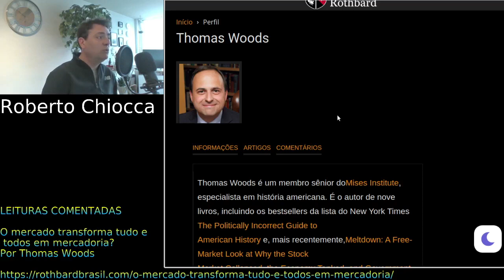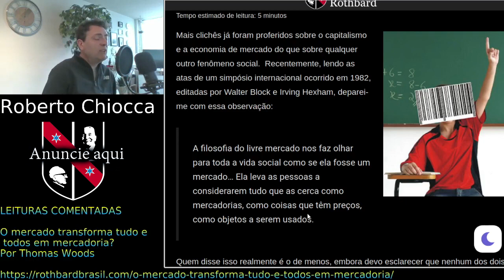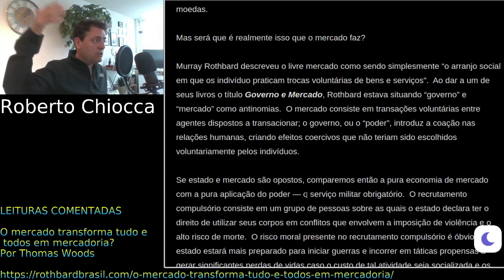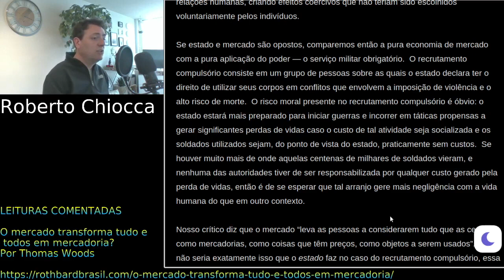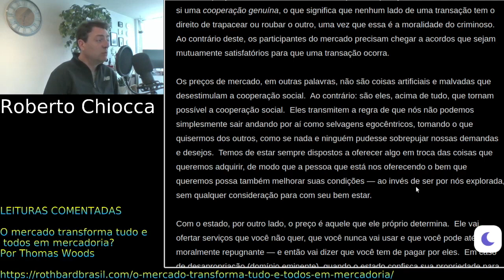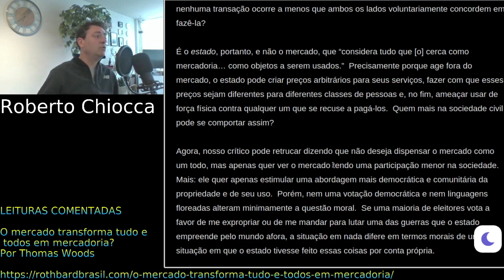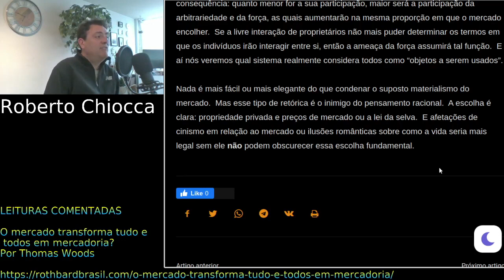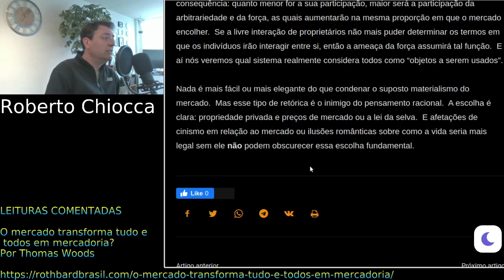#30 Leituras Comentadas - O mercado transforma tudo e todos em mercadoria?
Link para inscrição no Odysee

O mercado (ou capitalismo, livre mercado, anarcocapitalismo, libertarianismo) é o único mecanismo que respeita tudo e todos, a liberdade e a diversidade só é possível se a propriedade privada for respeitada. O dinheiro é apenas um meio facilitador de algumas trocas, mas não todas... O respeito à propriedade privada é em ultima instância o respeito à sua individualidade.
Ser tratado como um agente, um indivíduo, é a alternativa a ser tratado como uma peça descartável e substítuivel de uma engrenagem maior. É repeito absoluto à propriedade privada ou a lei da selva, qual vai ser?

Espero que gostem! Deixem seus comentários!

O mercado transforma tudo e todos em mercadoria?

Doações em NANO nano_38sn8uh37p6ko5icojxkngp9qr456wqutcsmbcw1x7id7rzy4u9sqcnd8z8y
Bitcoin bc1qdq6utfhxv6psn3lzhl0cj3f0va4zh9nzevgy4d